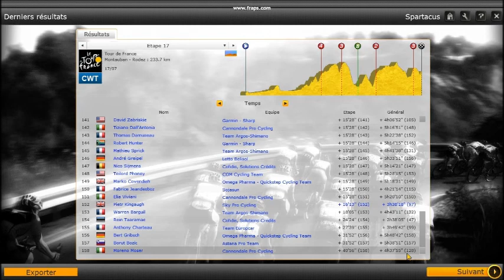[PCM2013] - 16eme étape du TDF v2